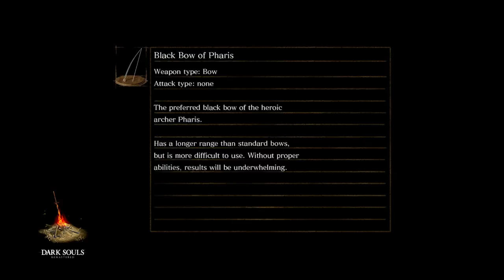DARK SOULS™: REMASTERED_20180607022037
DARK SOULS HD. VER